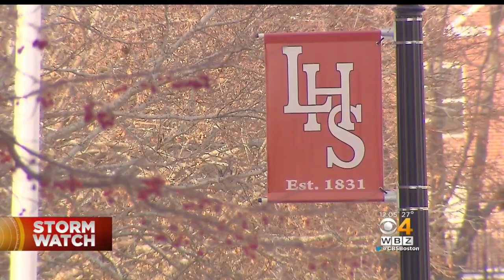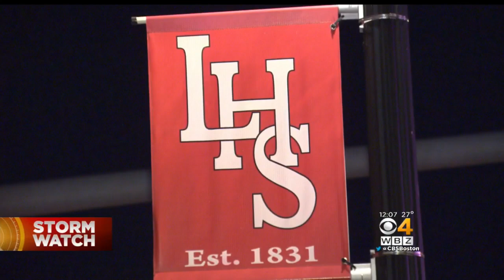Cold Classrooms Force Lowell High To Close For Day